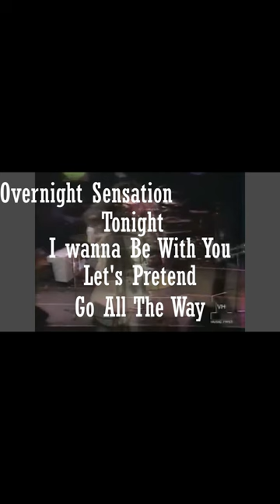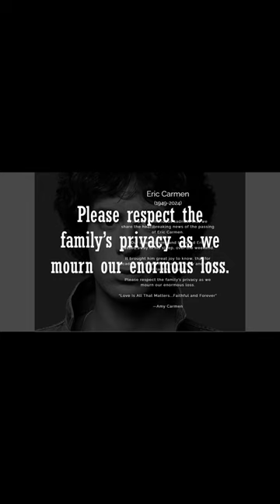Legendary Singer Eric Carmen passes away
Eric Carmen the singers of hungry eyes and many more has passed way.
Famous for his songs like Hunger eyes and Go all the way also once being lead singer of the Raspberries will be sorely missed.
The world of music has again suffered a great loss.
This time losing a great singer/songwriter/musician.
This great singer was a megastart when it came to 70’s and 80’s power ballads.

Writing not one but eight Top 40 Hits!
Songs like Hungry Eyes which gave a real boost to the movie Dirty Dancing and Make me lose control.

ericcarmen

hungryeyes

raspberries

theraspberries

ericcarmensdeath